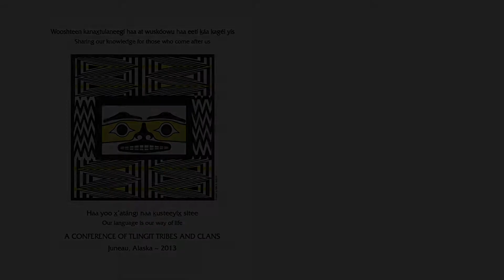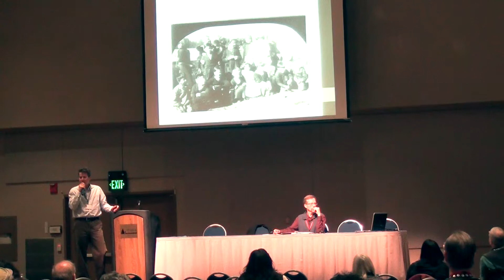#33 SOK 2013 Regaining What Was Lost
Caskey Russell
I am currently editing an unpublished memoir written by my grandmother Teew, who was born and raised in Klawock. While her memoir recounts daily life of Klawock Tlingits in the 1920s, Teew also analyzes tensions regarding culture, tradition, and colonization. Teew writes, “I was born into a culture that no longer exists. Klawock hasn›t changed drastically, but there are distinct changes in the lifestyle of the inhabitants.” Being a Native Tlingit speaker, she feels that one of the main reasons for the culture’s death is the devaluation and loss of the Tlingit language. Teew also writes about American colonization, both physical and mental. “...[Tlingits] are striving to regain what they lost when the Whiteman’s civilization swept thru, bringing with it contempt for their Native lifestyle and philosophy. In striving to please, fit in and be accepted, the Natives lost their identity...” Yet, in other places, Teew writes about the coming of American culture in welcoming terms. Such cultural tension permeates her writing. In dialogue with her memoir, my presentation will examine Teew’s historical and cultural analysis of Tlingit Tribe in the 20th century, and contextualize her inquiries into the nature of the massive societal changes she witnessed during her lifetime.
2013 SOK Program: 4.c.1